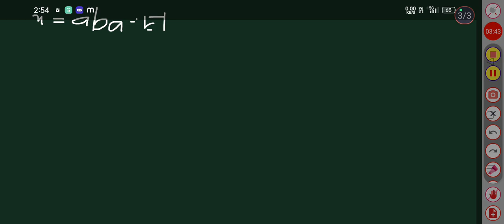MSC MATHEMATICS | Calicut university | Algebra 1| Module 1| Commutator subgroups